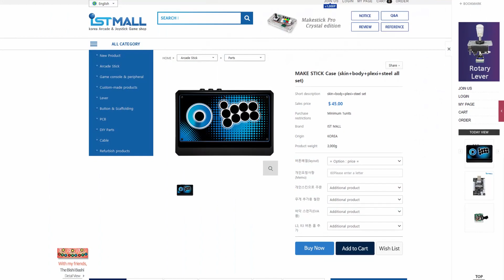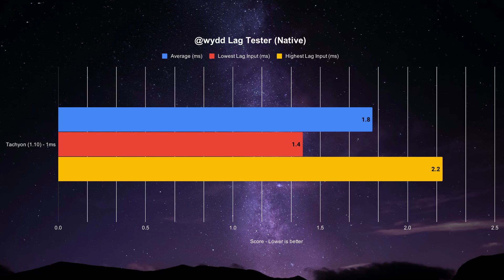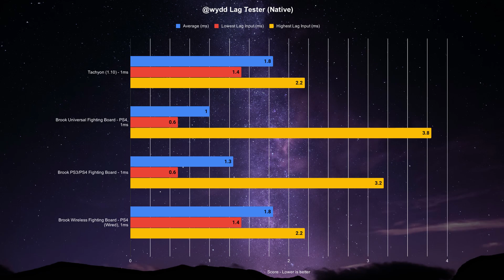IST Tachyon (타키온) PCB Input Lag Analysis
South Korea arcade parts supplier and manufacturer IST made their own arcade stick PCB that has low latency. Is it up to the challenge and maybe overthrow Brook in being the fastest around?

TIMECODES:
00:00 - Intro
00:37 - Tachyon Overview
01:03 - Using Lag Tester by @WydD
01:43 - Tachyon Lag Results
02:00 - Tachyon vs. Brook Fighting Boards
02:29 - Tachyon vs. Other Lower Lag Controllers & Sticks
02:41 - Info About Tachyon 1.10 Firmware
02:56 - Conclusion

Much thanks to @WydD for the Arduino-based controller lag tester. for more info.